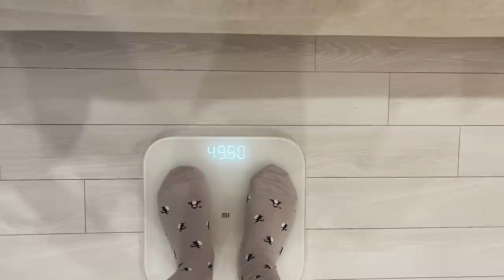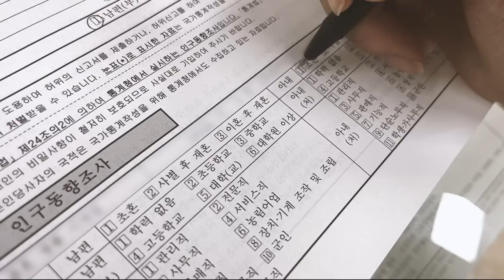(임신33주)후기입덧 시작, 지옥의 임신후기🤮, 드디어 50kg 달성, 미뤄뒀던 혼인신고까지...!